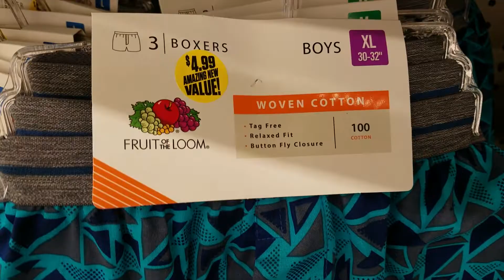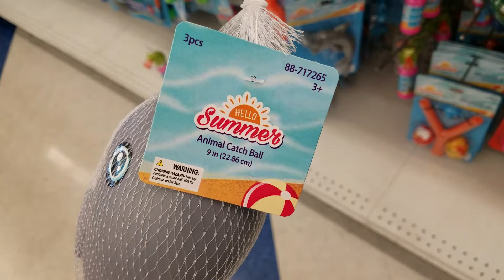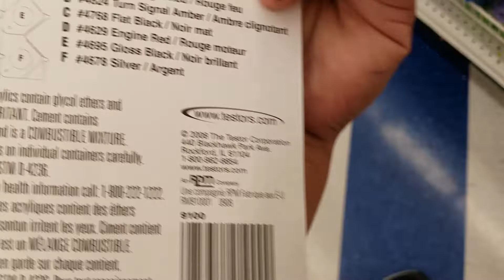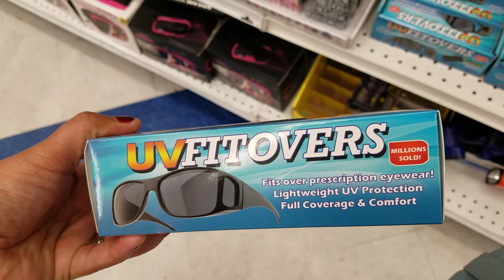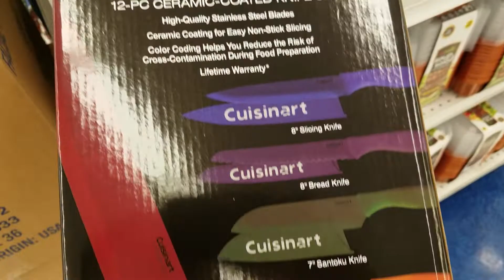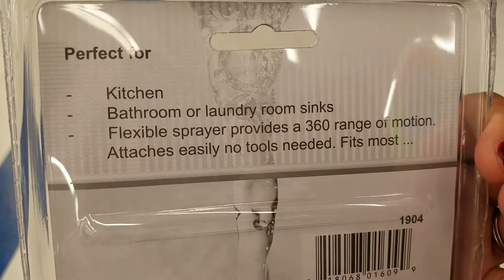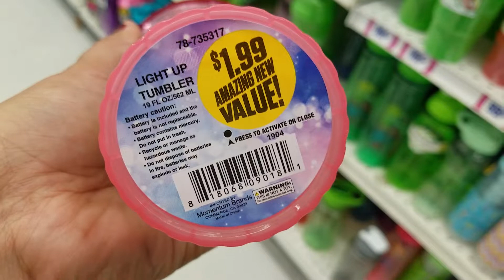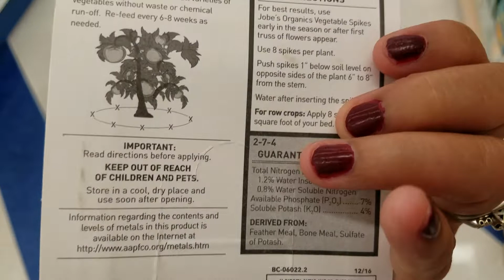99 Cent Plus Store Walk Through Video - Checking Out The New Stuff On The Shelves (7-8-19)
Went to the 99 cent store this morning to give you guys a walkthrough to see what was new, they had a lot of new things hope you like this video If you like this video please Gives us a thumps up, if you have not subscribed to your channel I hope u would,  don't forget to hit that Bell button for the next time I upload a video you get notified thank you and you all have a blessed 7-8-19 😊😁💚🙏🕊🌹🌻🌼

KIMMYS CLOTHES
2370 W Cleveland Avenue